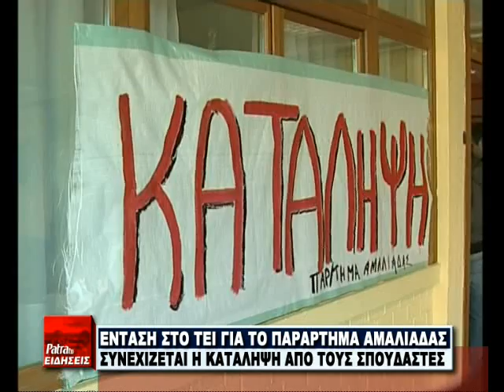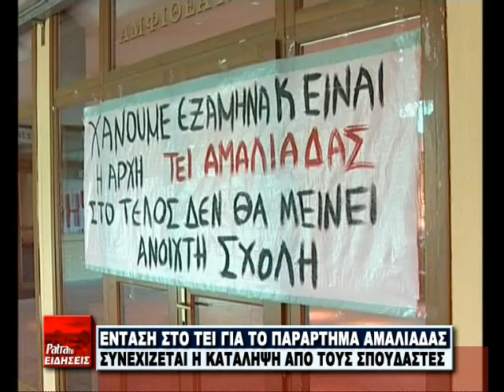R7 KATALIPSI TEI AMALIADA